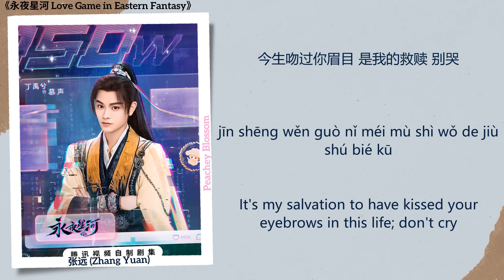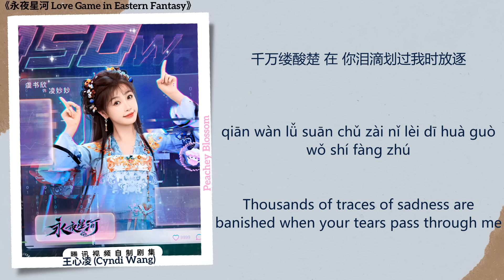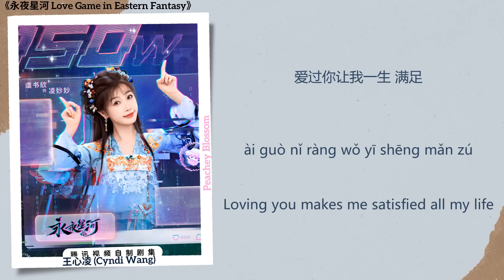凝眸 (Stare Intently) - 王心凌 (Cyndi Wang),张远 (Zhang Yuan)《永夜星河 Love Game in Eastern Fantasy》Chi/Eng/Pin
Song Name (歌名): 凝眸 (Stare Intently)
Singer (歌手): 王心凌 (Cyndi Wang), 张远 (Zhang Yuan)
Drama Name (电视剧名字):《永夜星河 Love Game in Eastern Fantasy》